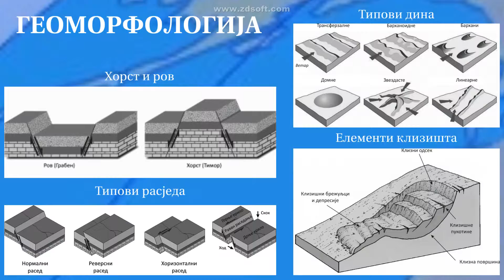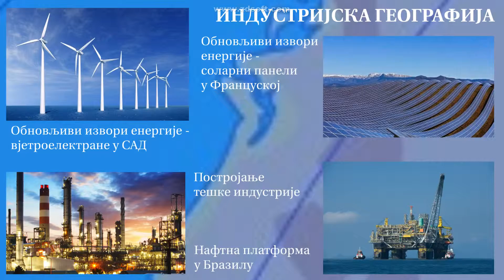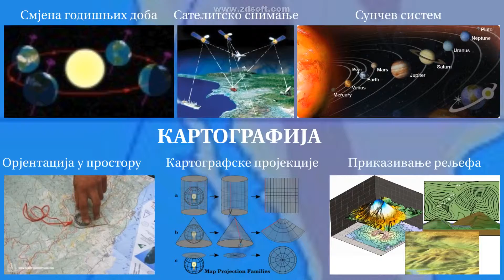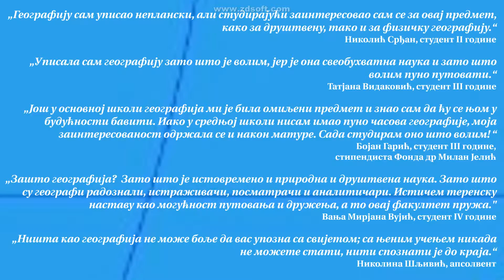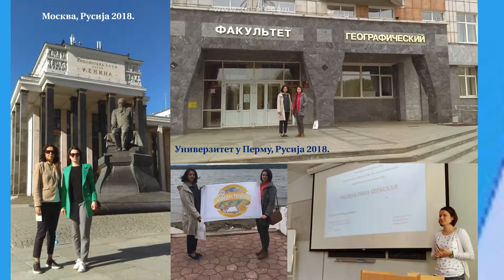SP geografija prezentacija